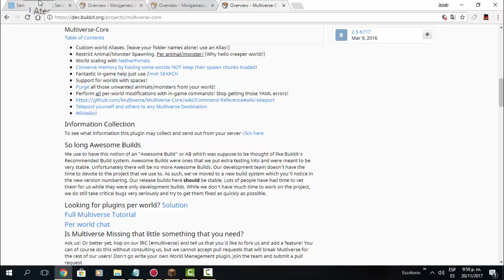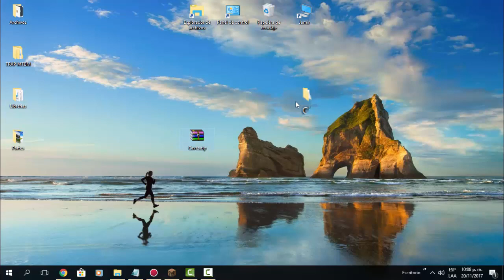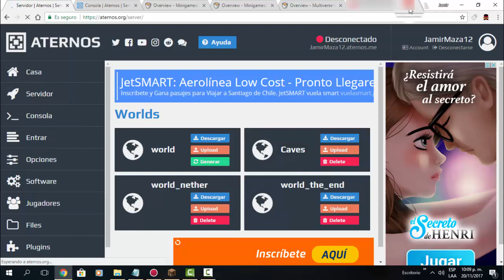[MINECRAFT] COMO CONFIGURAR UNA ARENA CON MGSKYWARS EN ATERNOS!!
Bueno amigos en esta ocacion les vengo a enseñar a como configurar una arena en MGSkywars En anternos
En este caso utilizaremos los Siguientes Plugins: MinigamesLib: Open SkyWars, MinigamesLib, Multiverse-Core.